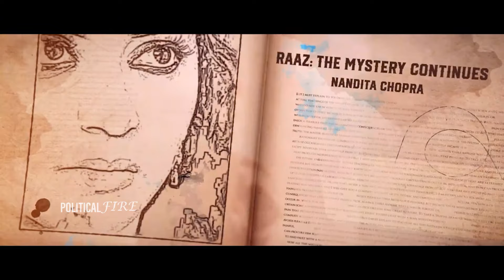ChandraMukhi 2 Teaser (𝐓𝐞𝐥𝐮𝐠𝐮) RaghavaLawrence | KanganaRanaut MMKeeravaani | Vadivelu